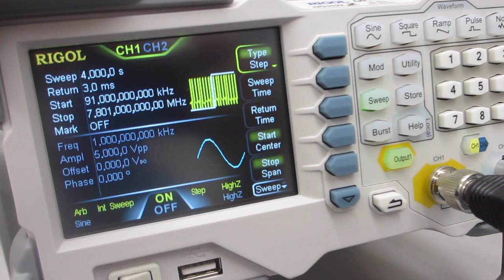超音波発振（スイープ発振、パルス発振）システムーー樹脂容器を利用した、メガヘルツの超音波発振制御実験ーー（超音波システム研究所）